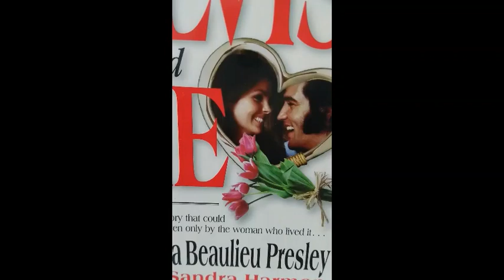A MULHER DA VIDA DE ELVIS PARTE 23 #428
Olá, amigos! Neste capítulo, a frustração de Elvis com o rumo de sua carreira durante a fase hollywoodiana atrapalha o relacionamento do casal.